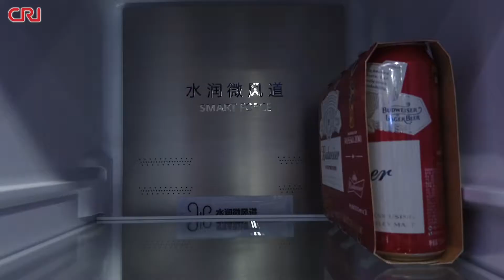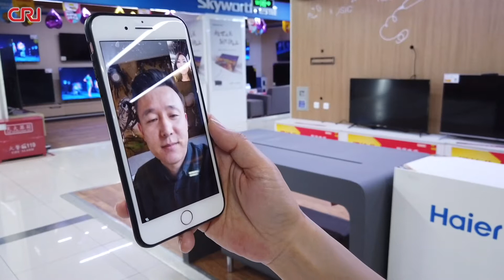Би том хөргөгчтэй болмоор байна